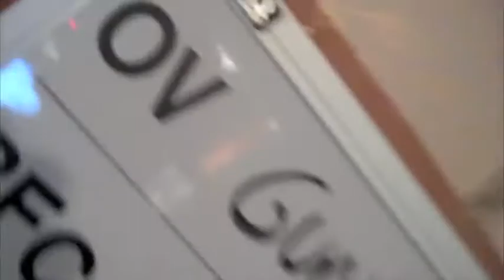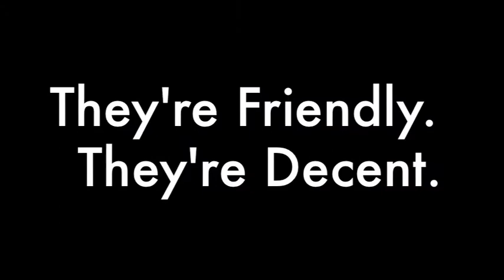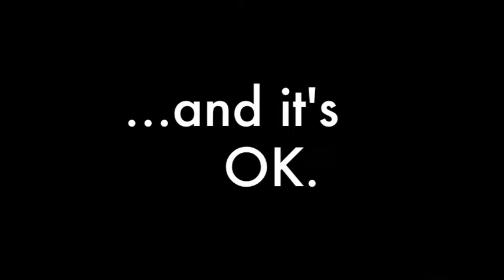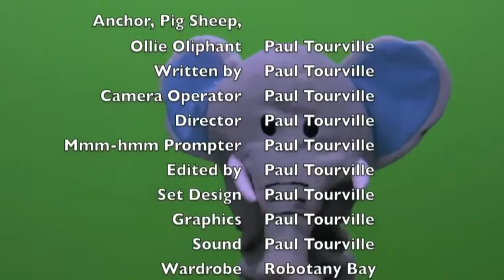NewsUndies-20100129 (NU1004)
All the news that shouldn't be news for Friday, January 29, 2010, including:
Obama's SOTU Address: Balls!
Pope regrets brutality of Holocaust
John Tavolta: Being John Travolta
This Week In Historicity with Ollie Oliphant
Apple Introduces iPad - Next year: iPud
Look Who's Dead!